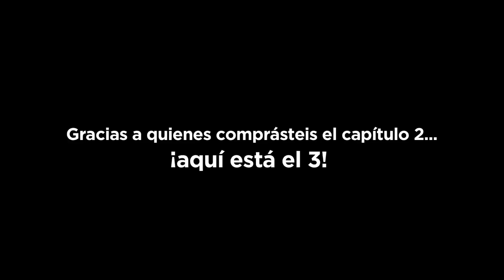TRAILER - EL MALABARISTA DE DIOS - CAPÍTULO 3 - TE PUEDE PASAR A TI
Trailer - El malabarista de Dios · Serie TE PUEDE PASAR A TI, Cap. 3
Director Juan Manuel Cotelo, Duración 1h.
PUEDES VERLA ONLINE O EN DVD EN: infinitomasuno.org
Fue el malabarista más pequeño del mundo y hoy es, seguramente, el más grande. Con 19 años había actuado en Londres, Nueva York, Las Vegas, Montecarlo... "pero tenía sed de más, sin saber qué me faltaba." En Las Bahamas, entró a una parroquia y se inscribió en la catequesis, sin sospechar que ahí conocería al espectador más importante de su vida. Con ustedes... ¡Paul Ponce! Gracias a quienes comprasteis el capítulo 2 de "TE PUEDE PASAR A TI"... ¡aquí está el capítulo 3! ¡Vamos a por el 4!